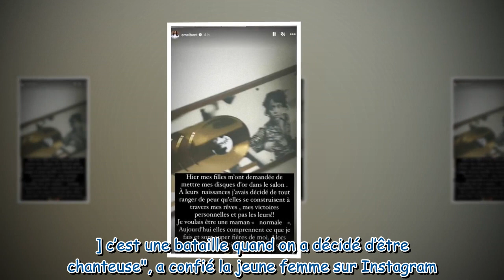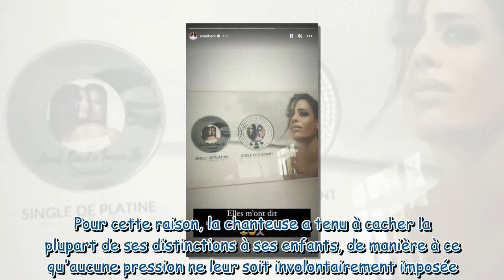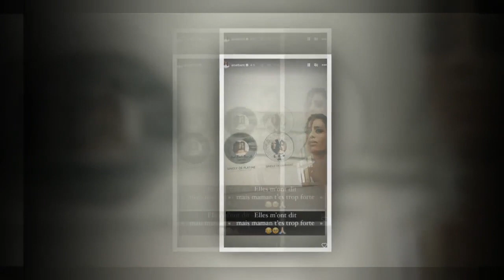« Elles sont fières de moi » : Amel Bent fait une confidence inédite sur ses deux filles